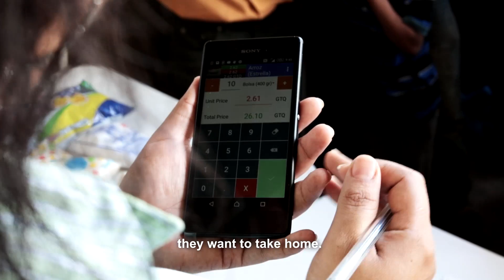La alimentación de las familias en el corredor seco de Guatemala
En respuesta a una sequía y la inseguridad alimentaria principales preocupaciones, un programa de Catholic Relief Services proporciona tarjetas de vales electrónicos y transferencias de dinero para ayudar a 5.000 familias en el corredor seco de Guatemala para comprar alimentos en las tiendas locales.